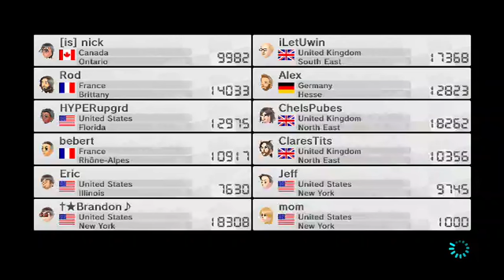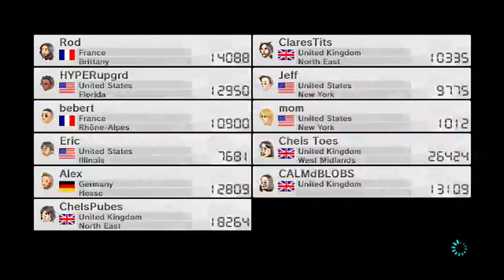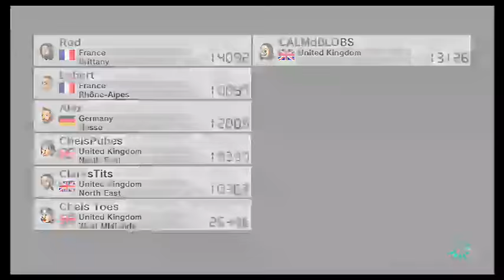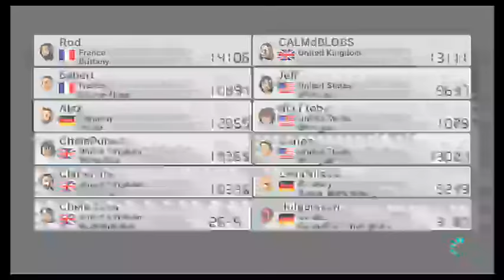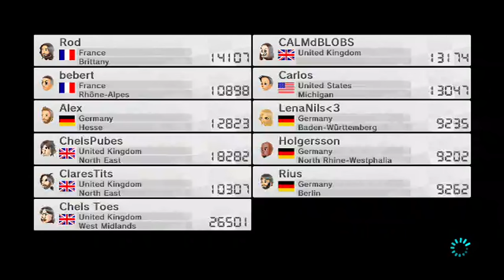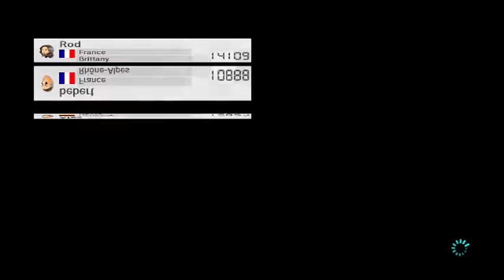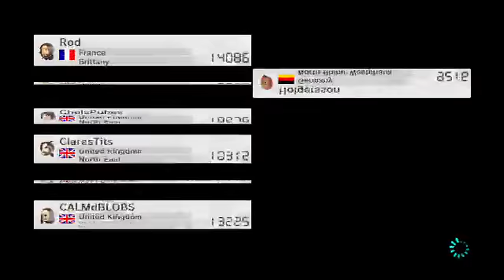Gareth Wood Live Stream